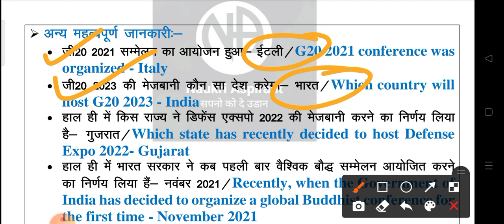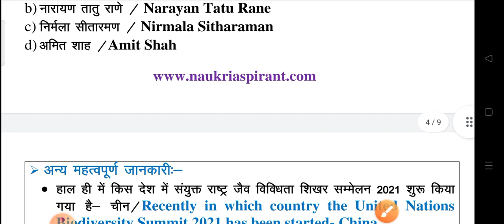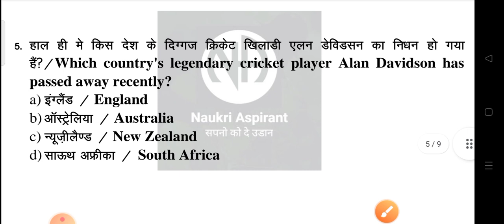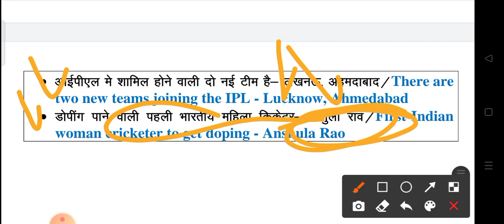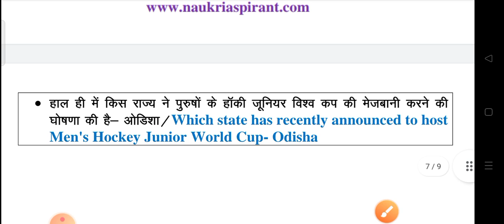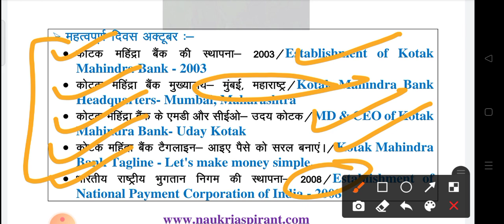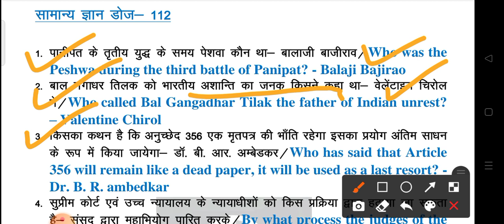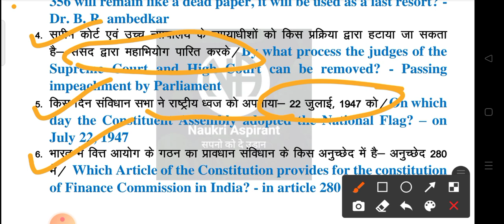03 November 2021 |Current Affairs Booster Class #130 | CA MCQs Question With Details Discuss